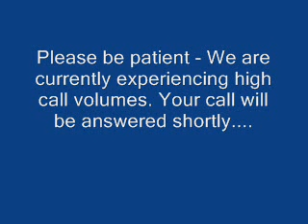Call Centre Remix...wmv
The audio says it all...